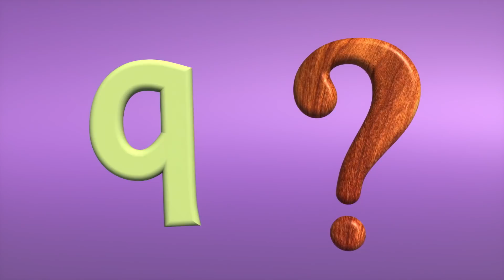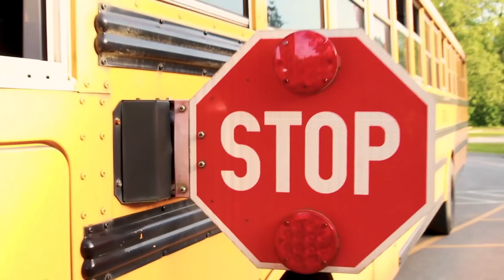Phonics Song + More | Mother Goose Club Playhouse Songs & Rhymes